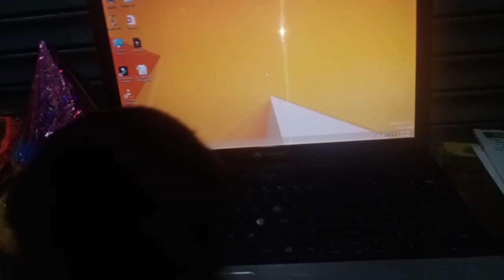लिली गई अपने नए घर में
Thanks For Your Loving Support🙏
Please Keep Your Support Always.